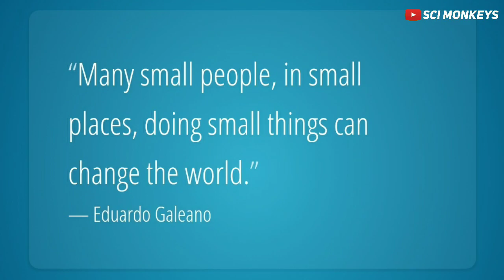FFC മുന്നോട്ട് വയ്ക്കുന്നതെന്ത് |WHAT FFC CONVEYS THROUGH THE TROLLS | SCI MONKEYS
FFC is one of the mainstream social media page.  Have you ever thought of the content they convey . Let's have a brief look .

Music : Storytelling - Music Backsound Cinematic Free Nocopyright By Dreamvoidplay x Dreamplay
NH Pictures©